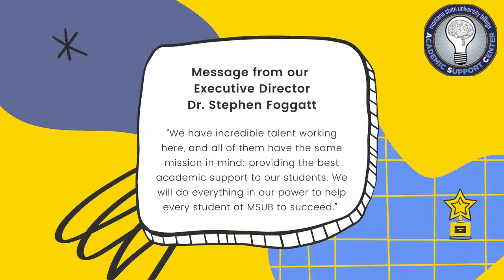Montana State University Billing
Montana State University Billings is dedicated to delivering a transformative education for our students. Whether you are a traditional college student exploring your future or an adult learner looking to take the next step in our career, MSU Billings is here to help you succeed.

NO SAT/ACT, NO GMAT/ GRE, and We are accepting Deolingo English Test.